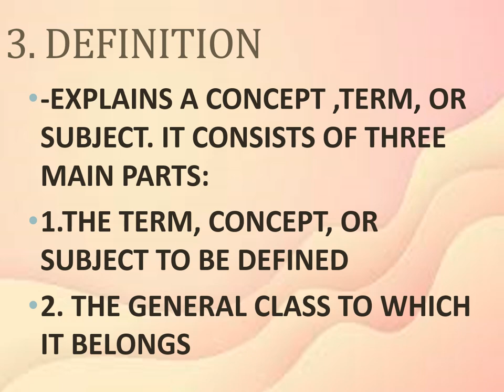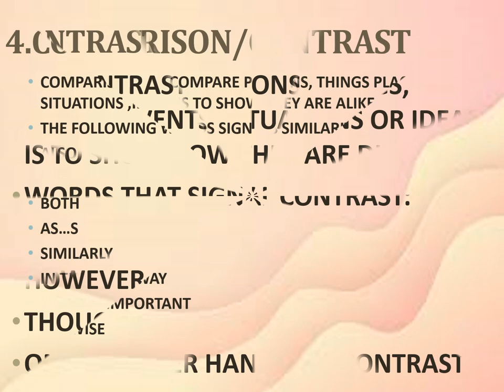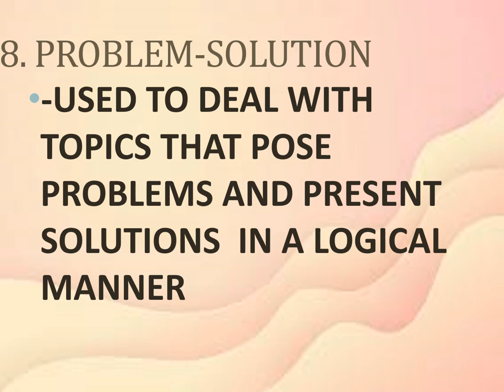READING AND WRITING DISTINGUISHES BETWEEN AND AMONG PATTERNS OF DEVELOPMENT IN WRITING ACROSS DISCIP